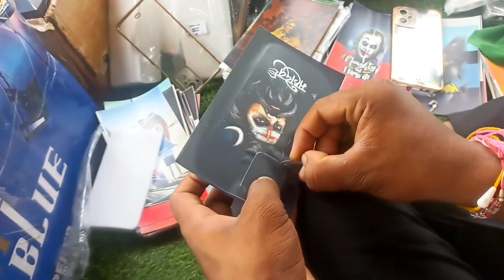Mahakaal skin laminate || Realme Narzo 50A new smartphone back skin laminate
purchase mahakaal skin laminate stikar skin stikar warpping lamination paper for oppo mi redmi samsung galaxy realme vivo and other mobile phones...
youtu.be/ysNZkTw9z8o

address:

maharaja college ke pass chhatarpur M.P

                 🙏 🙏 my shop name
                     🙏🙏 virat mobile 77

🙏Copyright by otgqqq

we allow everyone to create reactions video but that video has to be under otgqqq (with our channel link)
mahade skin laminate
mobile skin warp
mobile skin
mobile phone back skin
mobile phone back stikar
mobile phone golden back skin
golden back skin
golden back skin lamination
golden back skin pannal
golden back cover
golden pannal lamination
golden mobile phone
golden back cover lamination
mobile phone back skin lamination
mobile skin pubg
pubg golden back skin
pubg golden back skin lamination
pubg golden back cover
pubg golden pannal
all mobile phone back skin
golden lamination all mobile
⭕my tags⭕